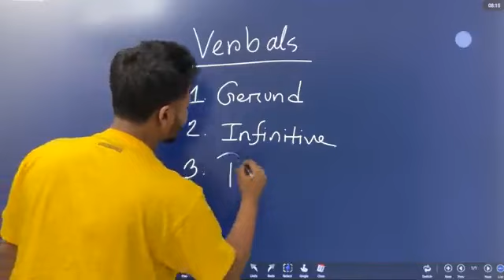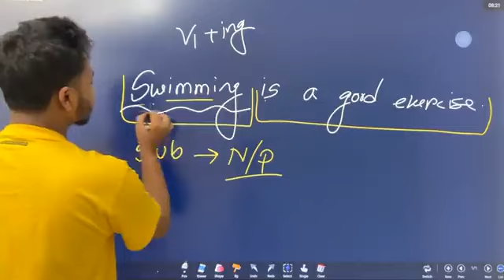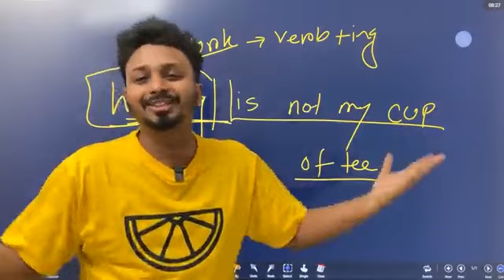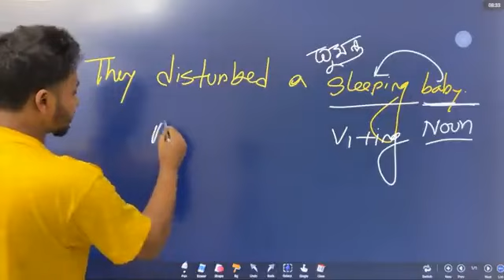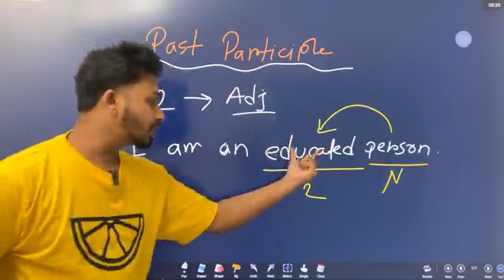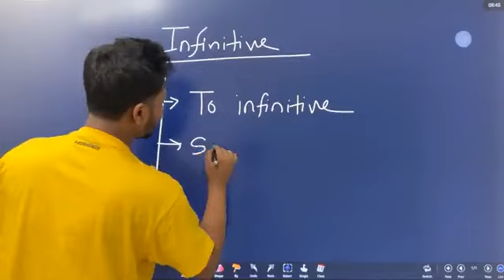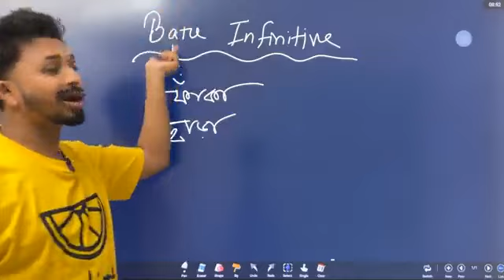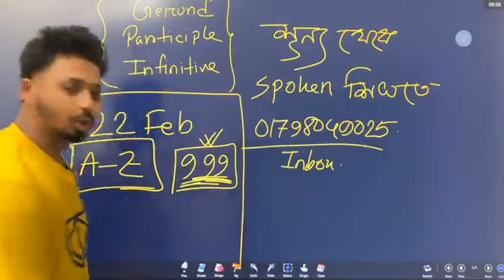আসুন আপনাকে Grammar এ বস বানিয়ে দেই😍 গ্রামার অন্য কাওকে পড়াতে পারবেন - ৫০ দিনে ৫০ ক্লাস | ক্লাস ২৩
Related : bcs, job, govt job, job preparation, primary sikkhok nibondhon, question solve, lingual academy, 1 minute english with meem, noore jannat meem, limon hasan, english, basic english, adjective, basic grammar, free class, free grammar class, free course, free grammar course, a to z, preparation, job exam,